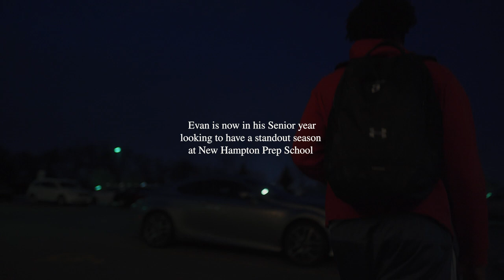Public to Prep || Mini Documentary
For small town high school basketball players, getting exposure can be difficult. Going to a prep school has been a popular decision to reach the goal of playing at a Division I school. However, this transition is not always easy. Former Joplin High School basketball player and University of Vermont commit Evan Guillory shares his story of his transition going from a public school to a prep school.